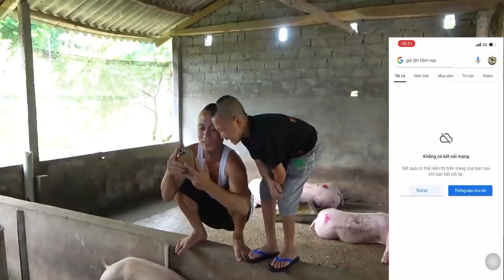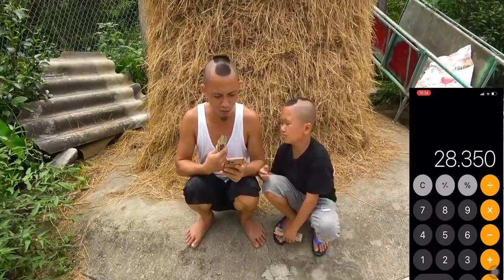Tam Mao TV Bán Hết Cả Đàn Lợn Lấy Tiền Đi Anh Nhậu Và Cái Kết